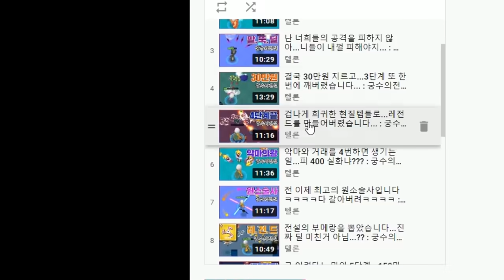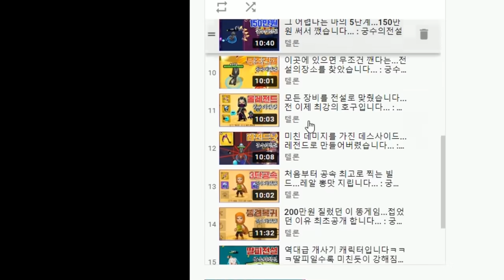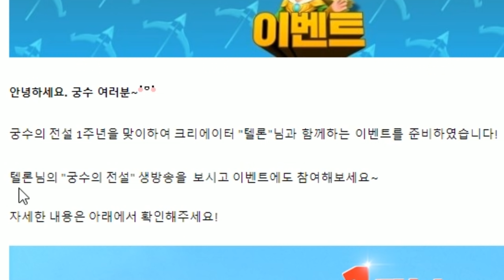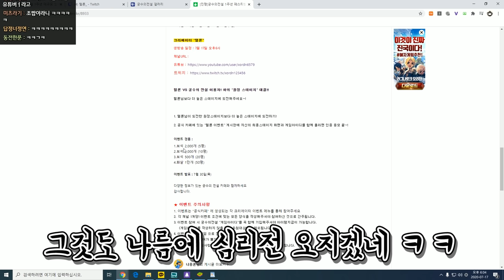1주년 기념으로 생일선물 받음ㅋㅋㅋ역대급 패치 개돌아버렸네 복귀간다ㅋㅋㅋㅋ : 궁수의전설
텔론 VS 궁수의 전설 이용자! 와의 원정 스테이지 대결!! 이벤트 링크